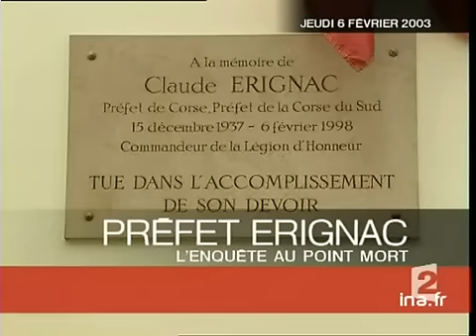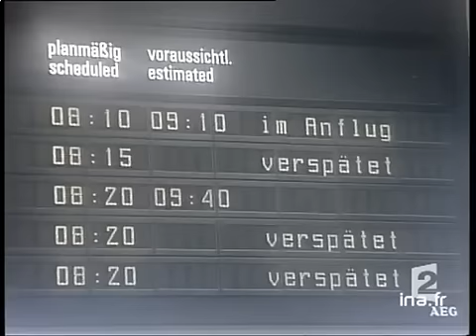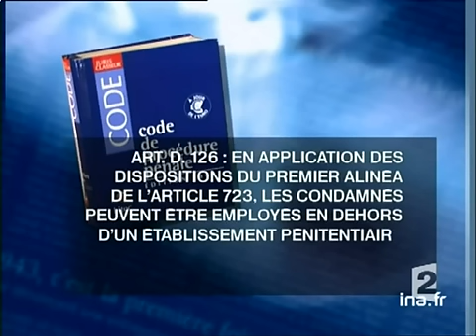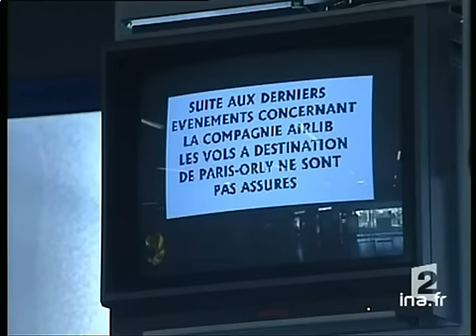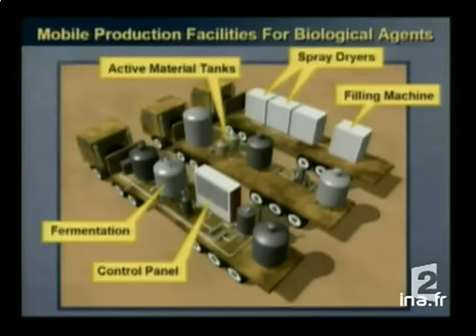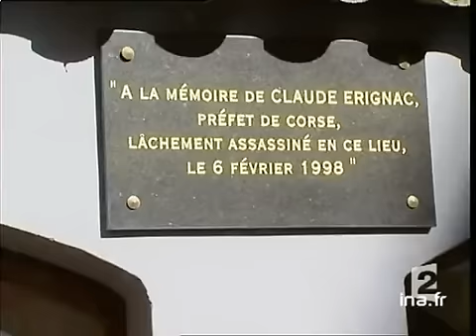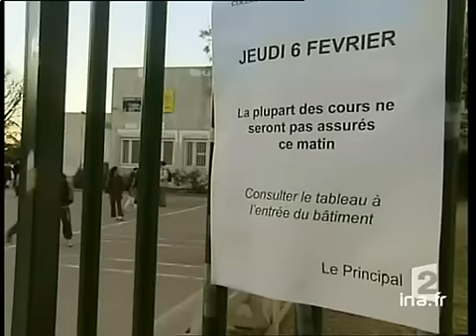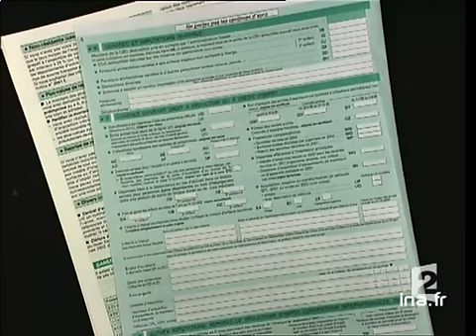20 heures le journal : [émission du 6 Février 2003]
6 fevrier 2003
1. [Plateau début]

2. [Les surfeurs du Beaufortin retrouvés]
Reportage. Les quatre surfeurs, disparus depuis lundi dans le Beaufortin, ont été retrouvés, tout à l'heure. Ils ont survécu ense creusant un abri dans une cassure de neige et n'ont jamais paniqué. Commentaire sur images d'illustration, alternant [...]

3. [Plateau lancement :  interview du père d'un surfeur]

4. [Interview du père d'un surfeur]
En duplex et en direct de Bourg Saint-Maurice, le père de Sylvain DONNEUR, l'un des quatre surfeurs diparus dans le massif du Beaufortin et retrouvé vivant aujourd'hui, donne des nouvelles de la santé de son fils et remercie les sauveteurs.

5. [Plateau lancement : la survie par froid extrême]

6. [La survie par froid extrême]
Reportage. A l'occasion du sauvetage des quatre surfeurs disparus dans le massif du Beaufortin, retour sur un fait divers similaire dans le massif de la Vanoise en 1999. Trois skieurs avaient alors survécus plus d'une semaine avant d'être retrouvés [...]

7. [Interview du capitaine Thierry Etienne]
En direct et en duplex depuis Bourg Saint Maurice, interview du capitaine Thierry ETIENNE, du peloton de gendarmerie de haute montagne, qui a dirigé les opération de secours des quatre surfeurs disparus dans le massif du Beaufortin.

8. [Plateau brève : stations pyrénéennes]
Brève sur images d'illustration. Annonce de la levée de l'alerte avalanche dans les Pyrénées. Les accès aux stations ont été entièrement dégagés aujourd'hui.

9. [Neige en Europe]
Reportage. Les chutes de neige continuent à provoquer des perturbations dans de nombreux pays d'Europe. Commentaire sur images factuelles tournées en Allemagne, en Suisse et en Pologne.

10. [Plateau brève : survol de la marée noire]
Brève sur images factuelles. Le survol de la mer entre Biarritz et Saint-Jean de Luz permet d'observer l'existence d'une nappe géante de pétrole à quelques centaines de mètres de la côte.

11. [Flottille à l'assaut de la marée noire]
Reportage. Alors qu'une grande nappe de pétrôle issue des cuves du Prestige menacent la côte entre Biarritz ent Saint-Jean de Luz, une quarantaine de chalutiers ont été réquisitionnés pour récupérer les déchets avant qu'ils n'atteignent le rivage. [...]

12. Plateau lancement : des détenus pour nettoyer les plages]

13. [Des détenus pour nettoyer les plages]
Reportage. Au cours d'une conférence de presse, le Garde des sceaux Dominique PERBEN a annoncé que des  détenus volontaires pourront aider au nettoyage des plages souillées par la marée noire. Commentaire sur images d'illustration, alternant avec un [...]

14. Plateau lancement : cessation d'activité d'Air Lib]

15. [Cessation d'activité d'Air Lib]
Reportage. Annonce de l'arrêt des vols de la compagnie Air Lib. Des milliers de passagers se sont retrouvés immobilisés. Commentaire sur images factuelles aux aéroports d'Orly et de Perpignan, alternant avec des réactions de passagers.

16. [Plateau brève : historique Air Lib]
Brève sur tableaux infographiques. Bref historique de l'entreprise Air Lib créée en 2001.

17. [La fin d'Air Lib]
Reportage. Un candidat à la reprise d'Air Lib, la société néerlandaise Imca, a retiré son offre la nuit dernière. Récit des dernières 24 heures de la compagnie aérienne. Commentaire sur images d'illustration, alternant avec des réactions d'employés [...]

18. Plateau lancement : interview de Dominique Bussereau]

19. [Interview de Dominique Bussereau]
En direct et en duplex, interview du secrétaire d'Etat aux transports Dominique BUSSEREAU  à propos de la situation d'Air Lib. Il aborde les thèmes suivants : licence d'exploitation retirée à Air Lib, nomination d'un conciliateur, retour sur les [...]

20. [Plateau brève : début des discussions sur les retraites]
Brève sur images d'illustration. Pour entamer les discussions sur la réforme des régimes de retraites, le ministre des Affaires sociales François FILLON et le ministre de la Fonction publique Jean-Paul DELEVOYE ont reçu aujourd'hui François CHEREQUE [...]

21. [Réunion des partis politiques contre la réforme des scrutins]